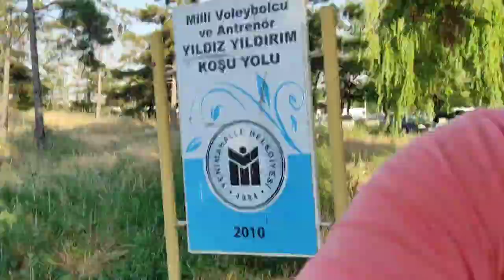Yumurta tepe vlog